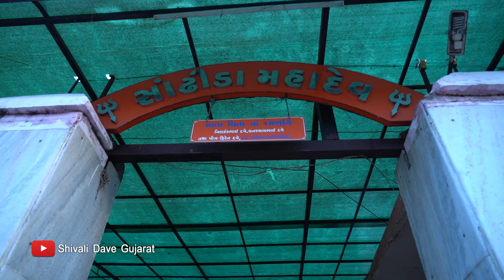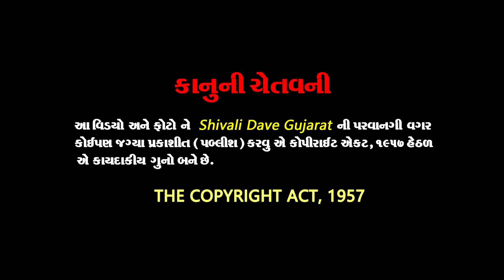સાંઢિડા મહાદેવ | Sandhida Mahadev | Shivali Dave Gujarat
સાંઢિડા મહાદેવ
Shoot By : Pooja Studio Rajkot

Tours Link